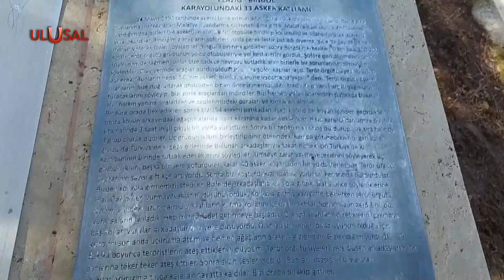Dodurga şehitleri unutulmadı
Elazığ-Bingöl karayolunda 1993 yılında şehit olan 33 asker Denizli'nin Acıpayam ilçesinde anıldı. Şehit askerlerden Şeref Tay’ın annesi Hatice Tay Ulusal Kanal'a konuştu, terörün bitirilmesini istedi.